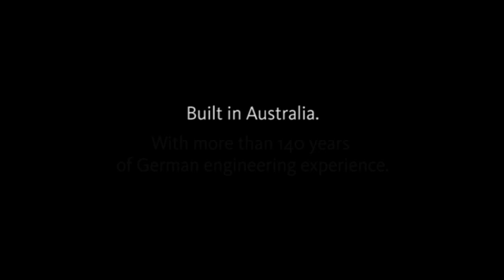Luerssen's OPV80 for Project Sea 1180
The OPV80 design by Luerssen Werft has been selected by the Commonwealth of Australia for the Offshore Patrol Vessel project (Sea 1180) for which 12 vessels will be built in Adelaide and Henderson, WA.